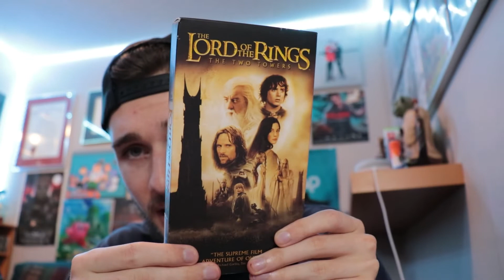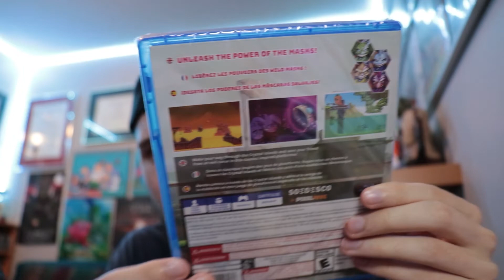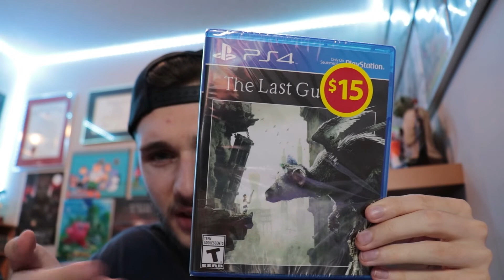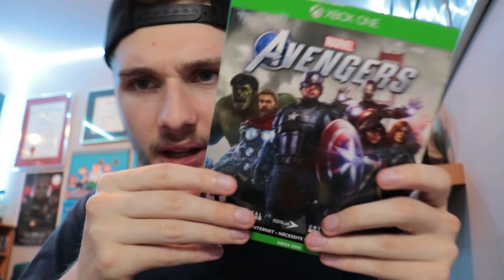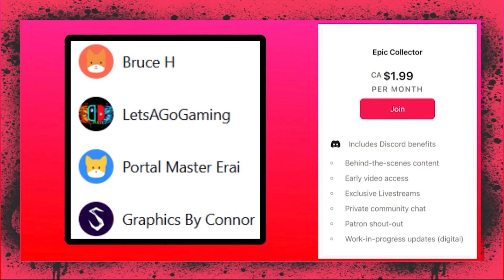HUGE WALMART VIDEO GAME SALE PICKUPS! Video Games, VHS Tapes, and More!!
Video game pickups/haul from Walmart and the thrift store!